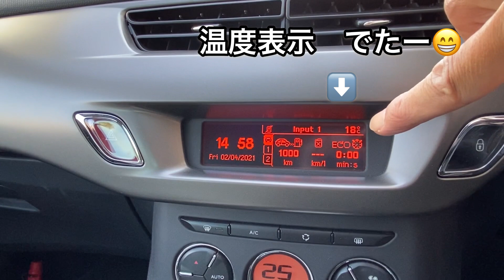シトロエンＣ３ ドアミラー&ECOならねートラブルの お話し‥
シトロエンＣ３(トロちゃんね😁)
ドアミラーの可倒がとんでもねー所で止るトラブルと
それ直そうとして外気温が出なくなったの直したのと
ECOドライブ(アイドリングストップ)しなくなったの
直したって言うよりは、こんなもんかなーって感じだけど、こんなんでえんでねwって感じらわ😅

ミュージシャン: Ilya Truhanov